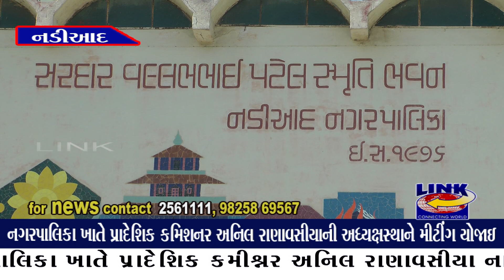નડિયાદ : નગરપાલિકા ખાતે પ્રાદેશિક કમિશનર અનિલ રાણા વાસીયાની અધ્યક્ષસ્થાને મીટીંગ યોજાઇ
નડીઆદ નગરપાલિકા ખાતે પ્રાદેશિક કમીશ્નર અનિલ રાણાવસીયા ના અધ્યક્ષ સ્થાને ખેડા જીલ્લાની તમામ નગરપાલિકાની સંકલનની મીટીંગ યોજાઈ ગઈ જેમાં જુદી જુદી નગરપાલિકાઓના પ્રમુખ, ઉપપ્રમુખ, કારોબારી સમિતિના ચેરમેન, ચીફ ઓફીસર અને ઈજનેર હાજર રહેલ.
સદર મીટીંગમાં નગરપાલિકાઓને સરકારશ્રી તરફથી મળતી વિવિધ ગ્રાંટોની પ્રાદેશિક કમીશ્નરશ્રીએ સમીક્ષા કરી વણવપરાયેલ ગ્રાંટો માટે વિકાસના કામોનું આયોજન કરી વિકાસના કામોની મંજુરી મેળવવાની કાર્યવાહી કરવા સુચના આપવામાં આવી. આ ઉપરાંત ગ્રાંટોના ઉપયોગમાં પડતી મુશ્કેલીઓ બાબતે નિતીનીયમોની છણાવટ કરી માર્ગદર્શન આપ્યું. તેમજ ફાયર સ્ટાફ તથા સફાઈ કામદારોની ભરતી માટે સરકારશ્રી તરફ મળેલ મંજુરીઓ મુજબ નિતીનીયમોને આધિન રહી ભરતી સમયમર્યાદામાં પૂર્ણ કરવા જણાવવામાં આવ્યું.